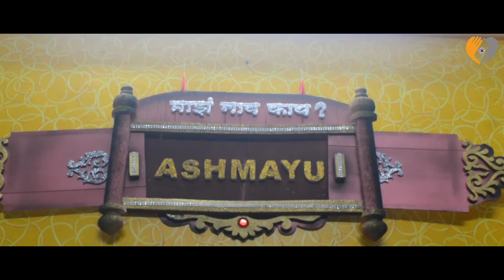Name Ceremony Highlights | 2018